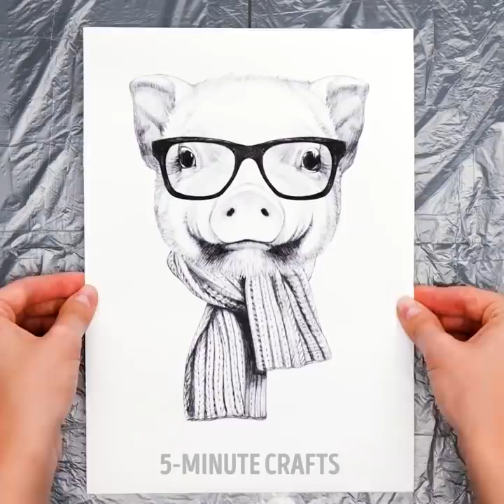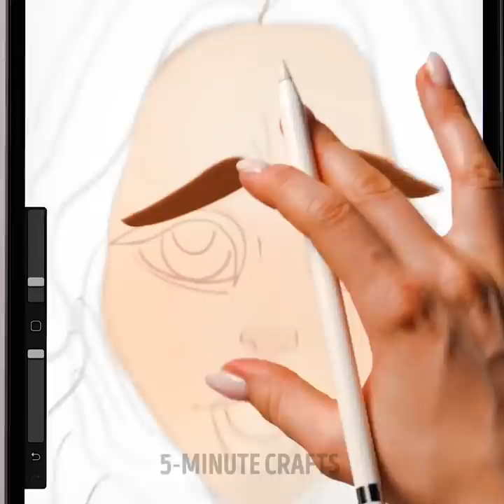Cool Drawing Hacks And Painting Ideas To Create A Real Masterpiece From Scratch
TIMESTAMPS:
00:00 How to draw like famous artists
00:41 Acrylic painting with jewelry
02:15 Flower shadow painting
03:08 Natural color paints palette
03:42 How to draw straight line with brush